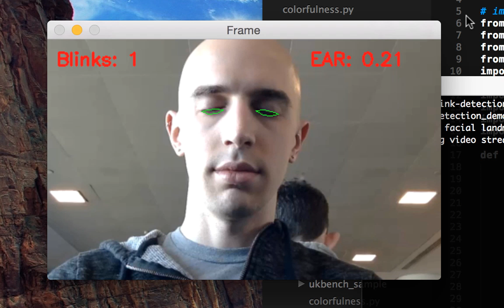Eye blink detection with OpenCV and Python Demo #2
This video is part of a demonstration for real-time eye blink detection using OpenCV, Python, and dlib. The code provided for this video (along with an explanation of the algorithm) can be found